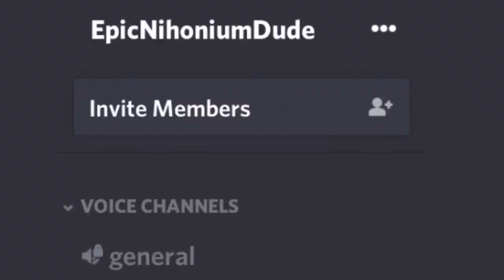Reviewbrah gets disappointed by the radio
The radio didn’t work. His disappointment is immeasurable and his day is ruined